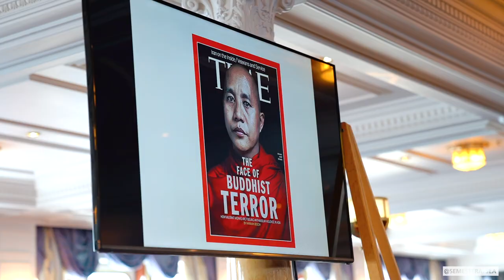Fall 2018 talks ethical travel in Myanmar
Study Abroad on a floating college and explore multiple countries each fall and spring semester!
- Open to all college/universities and all majors
- Programs for Gap Year, Traditional Undergraduate, and Post-Graduate Students
- You’ll earn 12-15 transferable credits from Colorado State University
- Yes – we have grants and scholarships!

The world is your campus!